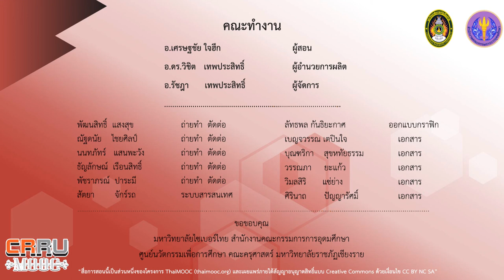ตรวจสอบอุปกรณ์ไฟฟ้าและใช้ไขควงตรวจสอบไฟ